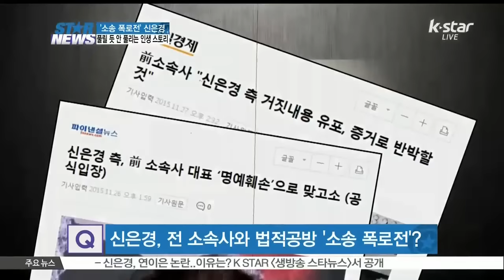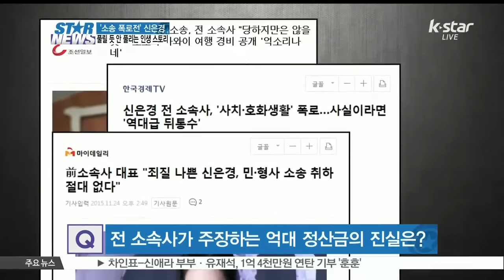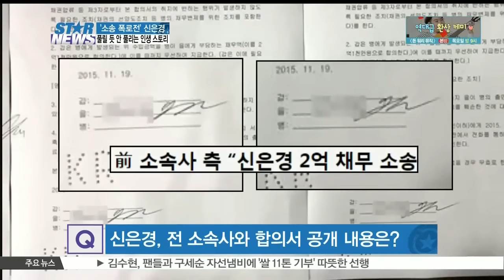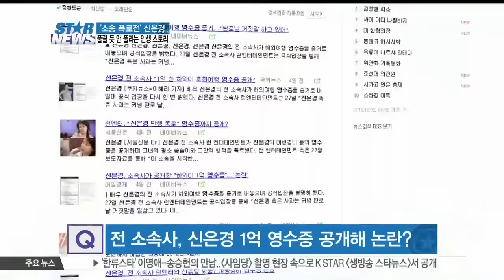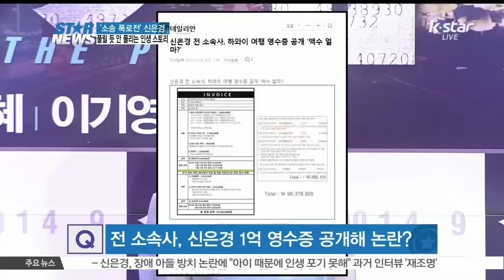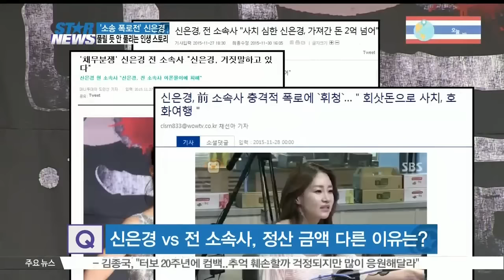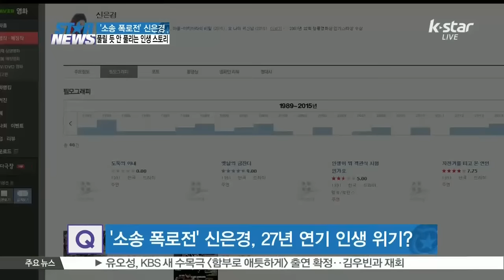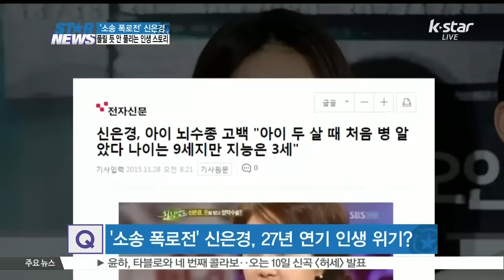[K-STAR REPORT]Shin Eun-kyung again, in revelation war/[ST대담] '소송 폭로전' 신은경, 풀릴 듯 안 풀리는 인생 스토리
전 소속사 측으로부터 민·형사상 고소를 당한 배우 신은경이 연일 진실 게임을 벌이고 있습니다. 이 과정에서 서로의 명예가 실추됐고, 신은경의 27년 연기 인생에도 큰 위기가 닥쳤는데요. 신은경의 소송 폭로전과 관련된 자세한 소식 헤럴드POP 김은주 기자와 이야기 나눠보겠습니다.

Q) 신은경이 전 소속사와 법적 공방을 벌이고 있습니다. 이번 사건 자세히 짚어주시죠.

A) 양측의 대립은 지난달 11일 신은경의 전 소속사인 런엔터테인먼트 대표가 제기하면서 터졌습니다. 신은경이 계약 기간 동안 발생한 수익 중 2억 4000만 원에 달하는 정산금을 주지 않았다면서 민사 소송을 제기한 거죠. 이후 2주가 채 안 돼 신은경이 회사의 명예를 실추시켰다며 또 다시 고소장을 제출했습니다. 당시 신은경은 현재 방영 중인 수목드라마 [마을 아치아라의 비밀]을 촬영하던 중 피소됐다는 것을 알았는데요. 신은경은 전 소속사가 악의적인 언론 플레이로 피해를 입히고 있다며 지난달 25일 명예훼손 혐의로 맞고소했습니다. 신은경과 현 소속사 지담엔터테인먼트가 고소장을 접수하고 언론을 상대로 결백을 주장하자 전 소속사인 런엔터테인먼트는 곧바로 신은경 측의 주장을 조목조목 반박하는 보도자료를 배포해 연일 진실 게임을 벌이고 있죠. 여기에 2년 정도 교제했다가 최근에 결별한 것으로 알려진 신은경의 전 남자친구도 신은경과 금전적 문제로 얽혔다는 주장을 하면서 또 다른 파장이 예상되고 있습니다.

Q) 이번 갈등이 불거진 가장 큰 이유는 무엇인가요. 전 소속사가 주장하는 억대 정산금의 진실은 무엇인가요.

A).  대부분의 스타가 전 소속사와 얼굴을 붉히는 사례와 유사한데요. 전 소속사 런엔터테인먼트와 신은경의 사이가 틀어진 가장 큰 문제는 금전적 요인입니다. 신은경은 전 소속사 측과 지난 2011년 9월부터 총 4년 6개월 동안 한솥밥을 먹었는데요. 전 소속사 측은 이 기간 동안 신은경이 2억 4000여만 원의 정산금 채무를 졌음에도 갚지 않았고, 광고 계약 성사로 돈을 받은 뒤 새 소속사로 이적했다고 주장하고 있습니다. 이에 신은경은 전 소속사와 계약이 끝난 뒤 옮겼으며, 정산금에 대해 심리적으로 압박을 가했다고 맞섰고요. 미정산 부분에 대해서는 어느 정도 인정하는 상황이라 말끔히 정리하겠다는 입장을 밝혔습니다. 그러면서도 전 소속사가 전속 계약 기간 동안 사용한 비용 및 지출 서류를 보여 주지 않았다고 주장했는데요. 게다가 '빠른 정산이 어렵다'라고 말하던 전 소속사가 갑자기 서류를 가지고 와 합의를 종용했다고 폭로했습니다. 양측이 대화를 하던 중 고소를 하고 기사를 내보내 난감하다는 겁니다.

Q) 신은경이 전 소속사에 대한 채무 상환 및 명예 훼손을 한 부분에 대한 합의서가 공개되지 않았습니까.

A) 네 그렇습니다. 지난달 19일 작성된 것으로 보이는 합의서를 공개했는데요. 이 내용에는 신은경이 전 소속사에 부담하는 채무 상환에 대해 명시돼 있습니다. 합의서 체결 이후 수입이 발생되면 이를 통보하고 채무 변제를 위한 조치를 취한다고 적혀 있고요. 전 소속사의 명예를 훼손한 부분에 대해서는 지난 3월부터 현재까지 출연료를 지급하지 않았다는 발언에 대해 사과한다고 명시했고요. 이 합의문에는 런엔터테인먼트 대표의 사인과 하단에 간인된 게 보이는데요. 그런데 이 문서가 양측이 합의해 작성한 것이라 하더라도 결정적으로 신은경의 서명이 담겨 있지 않아 법적 효력이 없습니다. 이에 신은경과 현 소속사 측도 '양측이 인정한 내용이 아니기에 합의문이 아니다'라며 '당사자가 납득할 수 없는 내용'이라고 맞섰습니다. 이에 런엔터테인먼트는 관련 자료를 보내 충분히 검토할 수 있도록 했고, 현 소속사도 두 차례나 변호사를 대동하고 찾아왔다고 밝혔는데요. 신은경 현 소속사 대표 이사도 찾아와 6시간 정도 검토했고, 채무 내용에 대해 반박하지 못하고 미정산 금액을 인정했다고 대응했습니다. 양측이 정산 자료와 증거를 살펴본 뒤 합의서를 작성했으나 신은경이 나타나지 않아 서명을 받을 못했다고 설명했습니다.